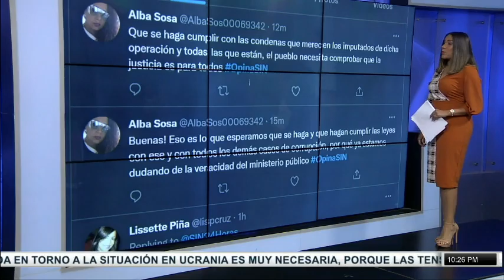EmisiónEstelarSIN: Insostenibles precios de combustibles